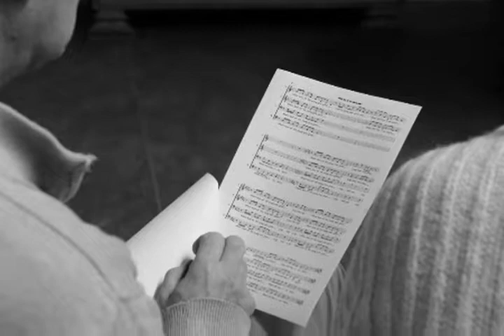SI 040218 vidéo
chanson de Zaz et JJ Goldmann
stage du 03 & 04 février 2018